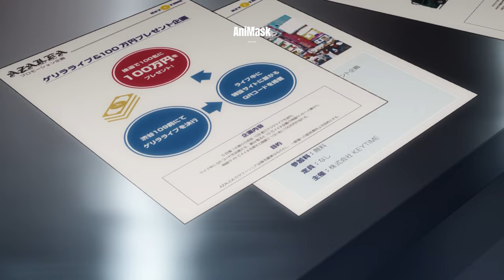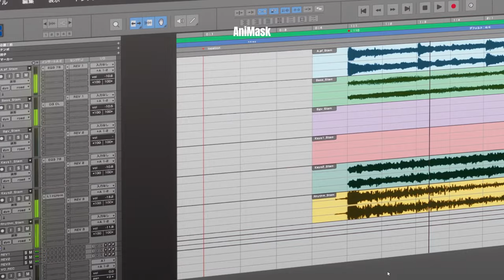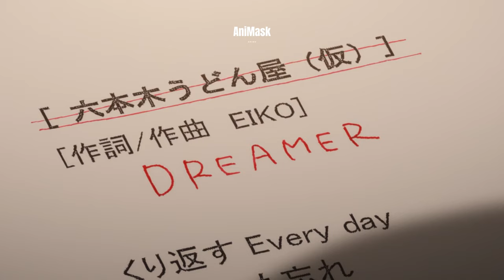Rap လဲလန်းစကေးလဲကြမ်း Lil'Z အစွမ်း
Eiko လည်း Kid ဆီမှာအသံစသွင်းနေပြီဖြစ်ကာ Kabe ကတော့ Kung Fu နဲ့ Rap Battle မှာ Fight ရတယ်။ Eiko ရဲ့သီချင်းကအရမ်းကောင်းလို့ Kong Ming တို့ပါကြွေဆင်းသွားတယ်။ တစ်ဖက်က Azaela လည်း Summer Sonia အတွက်ပြင်ဆင်နေပုံတို့ကို တင်ဆက်ပေးထားပါတယ်။